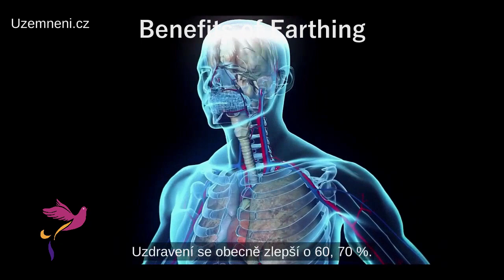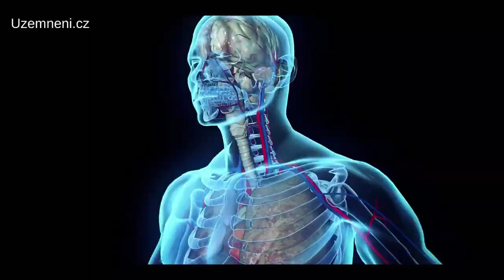💞 Angel Healing | Earthing Health Benefits | The Earthing Movie | Grounding Tech | Barefoot Walking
There are profound natural healing energies by simply having direct contact with Mother Earth, which is also known as grounding, whether by walking barefoot on the beach or sitting in the grass with your feet directly touching the Earth.  Mother Earth will in turn, shower you with the benefits of Earthing.  By routinely using these practices you will see:

Improved Sleep
Improved Mood
Improved Immune System
Reduces Inflammation
Reduces Pain
Reduces Stress, Anxiety & Depression
Increased Circulation
Increases Energy

SAVE SAVE SAVE

When placing your orders through our link above shows your support for our Channel, so we can continue to create rejuvenating heartfelt videos that touch the human condition.  A Great Warm Thank you for doing so!!! ♥️🕉 ♥️

We greatly appreciate you supporting our channel and will continue to bring you more tranquility and serenity in our Angel Healing Videos. ❤️

 grounding techniques benefits of walking barefoot grounding health benefits